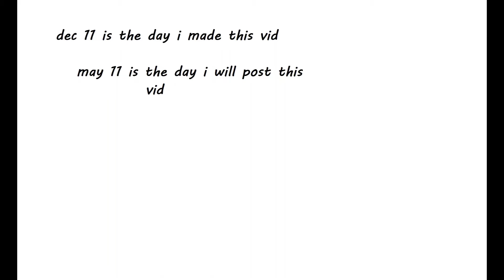hi me 5 months ago